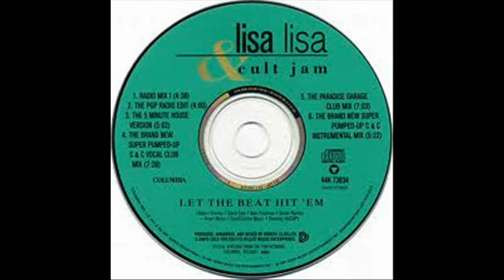Lisa Lisa And The Cult Jam - Let The Beat It Em ( Original House Mix ).wmv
Lisa Lisa And The Cult Jam - Let The Beat It Em ( Original House Mix )